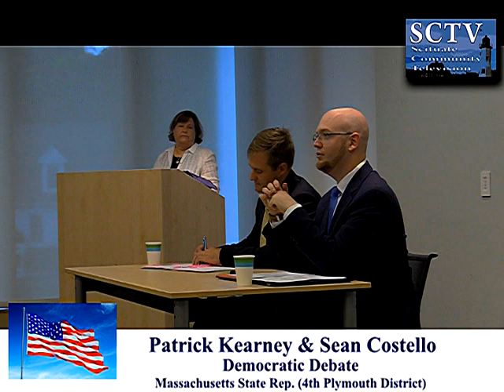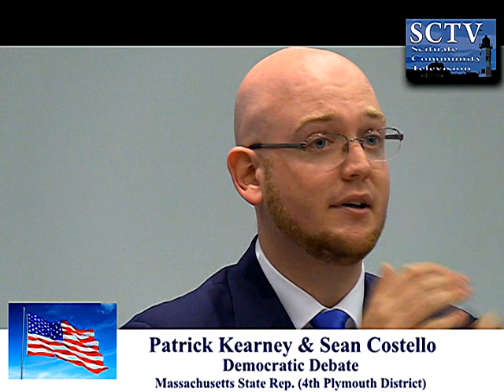Massachusetts State Rep. (4th Plymouth District) Democratic Debate: Sean Costello & Patrick Kearney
July 24, 2018:  The Democratic Debate for Massachusetts State Representative (4th Plymouth District).  Candidates:  Sean Costello and Patrick Kearney.